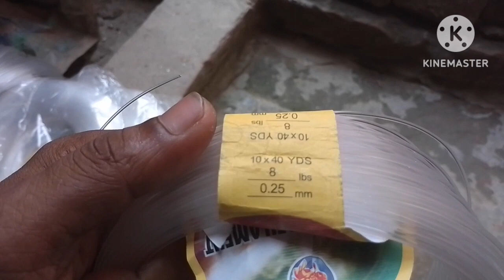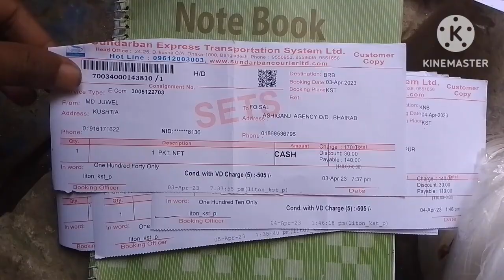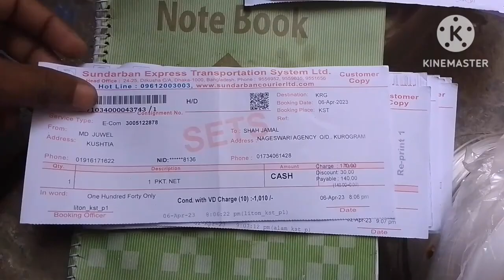dahuk dhora fad.duck bird catching.ডাহুক পাখির ফাদ তৈরির পদ্ধতি.egret bird trap.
ডাহুক ধরা ফাদ,
ডাহুক ধরার পদ্ধতি,
ডাহুক পাখি ধরার ডাক,
how to make bird trap,
bird trapping videos,
white breasted waterhen bird trap,
bird trap catching,
How To Make Gallinule Bird Trap,
birds trap easy homemade,
bird trap,
duck traps,
pakhi dhora,
wooden bird cage making,
how to make beautiful bird cage at home,
bird cage door making,
creative dahuk bird trap making Bangla tutorial,
dahuk bird catching trap make tutorial,
hash dhora fad,
dahuk bird sound,
egret bird trap,
kora pakhi dhora fat,
dahuk dhora fad kinbo,
dahuk dhora moi fad,
amazing bird trap,
waterhen trap,
How to make pigeon trap,
pigeon trap with thread,
best quick pigeon trap using,
hunting traps survivel,
primitive animal traps,
how to make animals traps for survival,
grey francolin trap making,
teetar catching,
teetar trap making,

dahuk pakhir fad banano,
dahuk pakhir fad sell kora hoi,
easy bird trap,
dahuk pakhir dak,
dahuk pakhir dak mp3,
kura pakhir dak,
dak dhora fad kinbo kivabe,
dak dwara,
dak dwara fat,
dak pakhi dak,
big dhora fad,
bird trap ruak ruak,
waterhen_dahuk_bird_trap_hunding,
বগ ধরার সহজ উপায়,
বগ ধরার কৌশল,
বগ ধরার উপায়,
pakhi dhora fad,
bok pakhi dhora fad,
bok pakhir fad banana,
bok marar fad,
bok marar thoga fad,
bok pakhi dhara fat,
বক দরার সহজ ফাঁদ,
bird trap,
পাখির ফাঁদ,
পাখি ধরার ফাঁদ তৈরি,
 Easy Egret Trap Amazing Quick,
new trap,
the trap of catching bird,
Awesome Bird trap,
bird trap with bottle,
ডাহুক পাখি ধরার ফাঁদ তৈরির পদ্ধতি,
ডাক পাখি ধরার ফাঁদ তৈরির পদ্ধতি,
 কিভাবে ডাহুক পাখি ধরার ফাঁদ তৈরি করবেন, Gallinule Bird Trap,
dahuk dhorer fad,
dahuk pakhir trap,
ফাঁদ তৈরি, বনের পাখি শিকার,
best bird trap, How To Make,
বার্ড ট্রাপ, পাখি ধরার পদ্ধতি,
ফাঁদ তৈরির পদ্ধতি,
bird trap,
simple bird trap,
dahuk pakhir dak,
dahuk er deshe,
dahuk pakhi dak,
duck bird trap,
water duck bird trap,
duck trap making,
Duck Trap,
Ngo VietNam,
 how to make trap,
 how to make a,
Chicken Trap,
 Amazing Quick Wild Duck Trap Using Wood- Easy Wild Duck Trap working 100%,
 Duck trap,
How to make a survival wild rooster trap, Amazing Quick Wild Duck Trap,
Wild Duck Trap Using Wood,
Easy Wild Duck Trap,
Primitive Technology Duck trap,
survival Duck trap,
Easy Simple Duck Trap,
rooster, primitive skills,
survival skills Duck trap,
dahuk dhora fad 2024,
Great, survival,
wild rooster,
বক ধরার ফাঁদ,
পাখি ধরার ফাঁদ,
 ঘুঘু পাখি ধরার সহজ ফাঁদ,
 বক ধরার সহজ ফাঁদ তৈরি,
বক ধরার সহজ ফাঁদ,
বক ধরার কৌশল,
 বক ধরার সহজ কৌশল,
 বক ধরার পদ্ধতি,
পাখি ধরার ফাঁদ বানানো,
বাঁশ দিয়ে পাখি ধরার ফাঁদ তৈরি,
 বাঁশ দিয়ে পাখি ধরার সহজ ফাঁদ,
bird trap,
bird trap making,
easy bird trap,
bamboo bird trap making,
ফাঁদ,
 bird hunting,
easy bird trap making